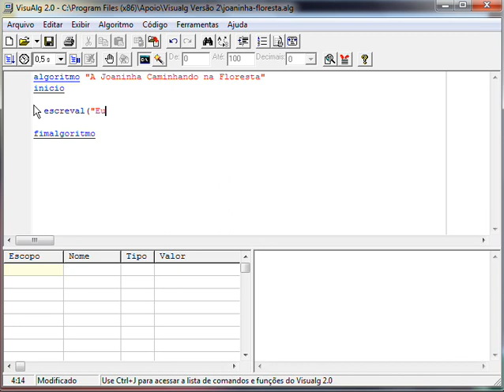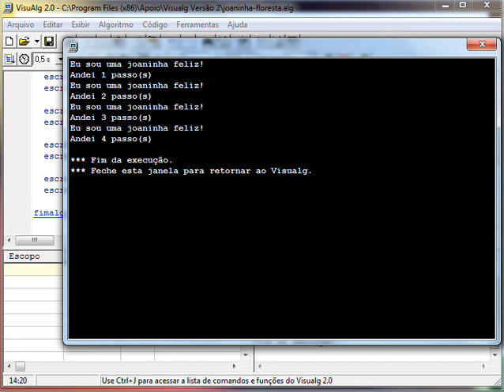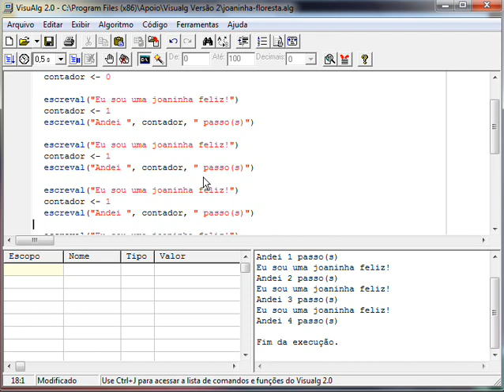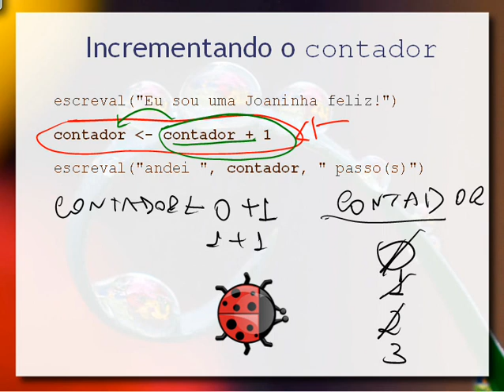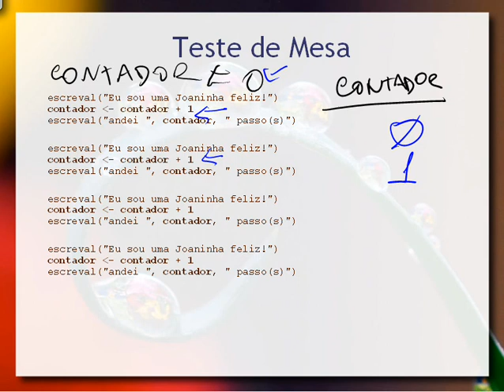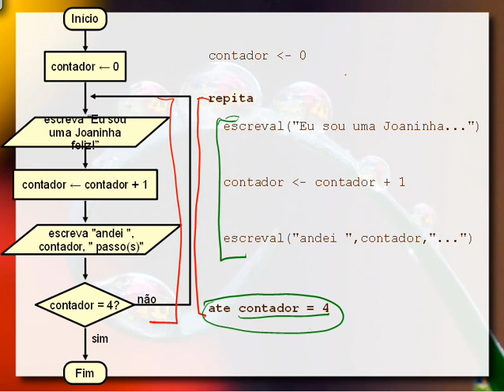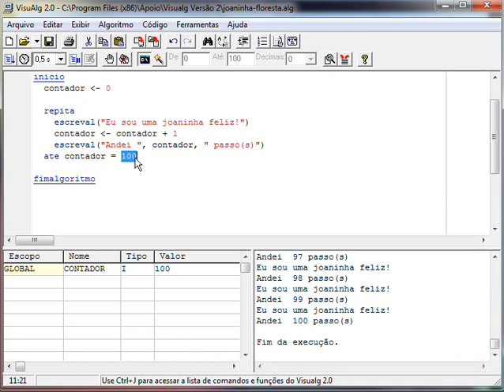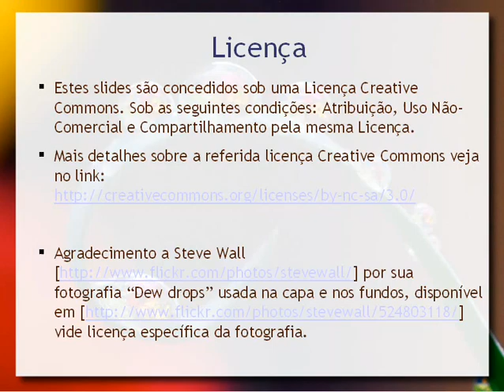Algoritmos e Programação: Repetição (VisuAlg)